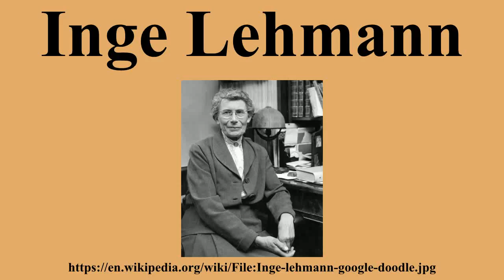Inge Lehmann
Ad-free videos.

Inge Lehmann ForMemRS was a Danish seismologist and geophysicist.In 1936, she discovered that the Earth has a solid inner core inside a molten outer core.Before that, seismologists believed Earth's core to be a single molten sphere, being unable, however, to explain careful measurements of seismic waves from earthquakes, which were inconsistent with the Earth having a single molten core.Lehmann analysed the seismic wave measurements and concluded that Earth must have a solid inner core and a molten outer core to produce seismic waves that matched the measurements.

---Image-Copyright-and-Permission---
About the author(s): OI-i.lavin
---Image-Copyright-and-Permission---